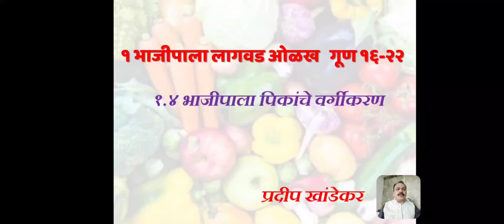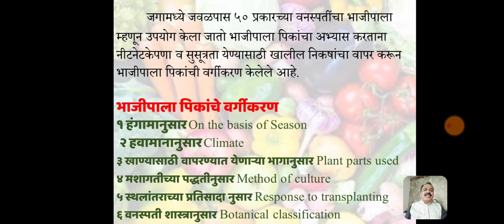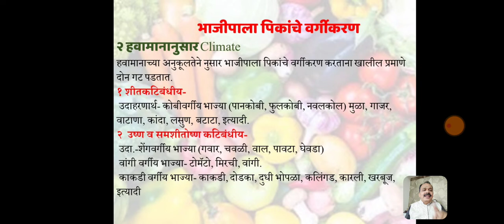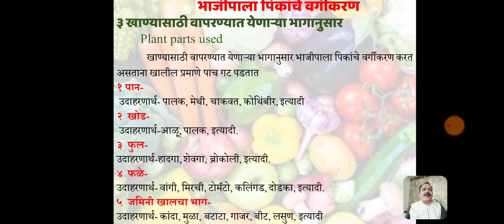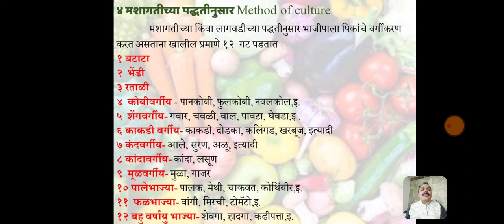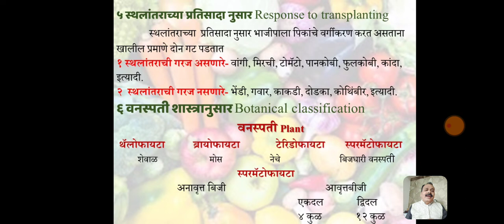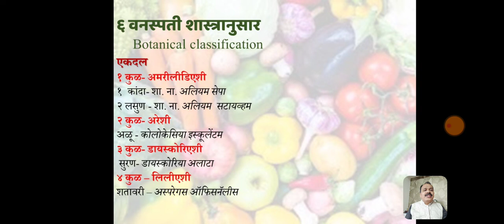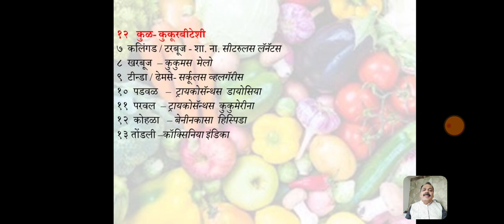भाजीपाला पिकांचे वर्गीकरण